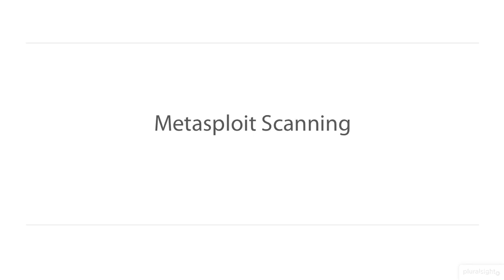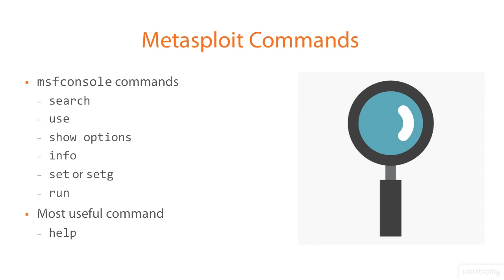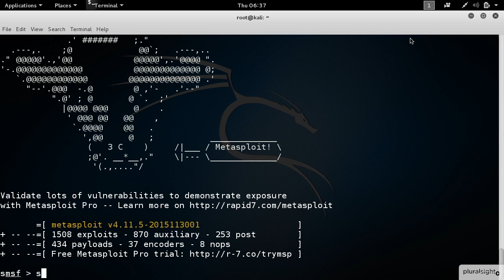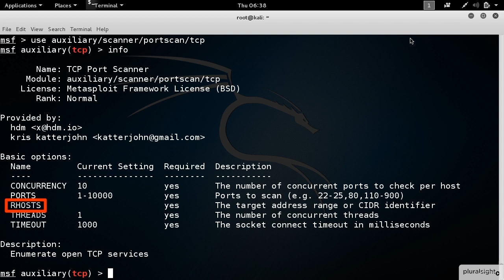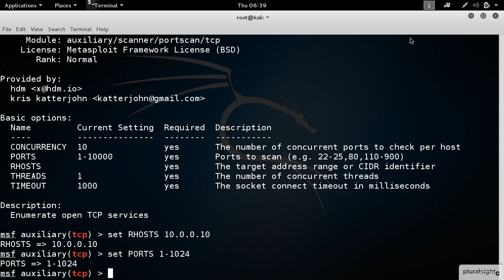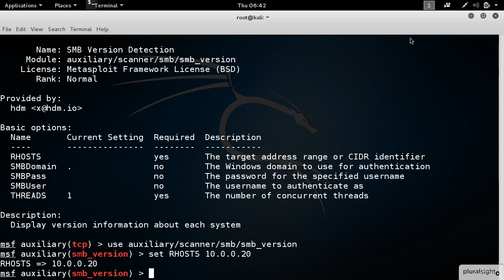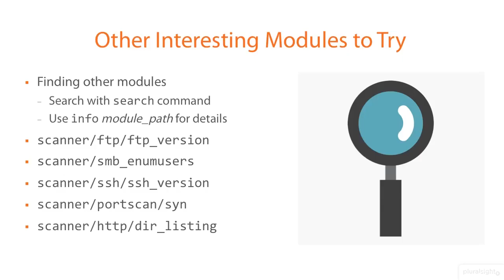Web Application Penetration Testing | Metasploit Scanning| Kali Linux Installation & Configuration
All our videos have been made using our own systems, servers, routers, and websites. It does not contain any illegal activities. Our sole purpose is to raise awareness related to cybersecurity and help our viewers learn ways to defend themselves from any hacking activities. Cyber Technical Knowledge is not responsible for any misuse of the provided information.